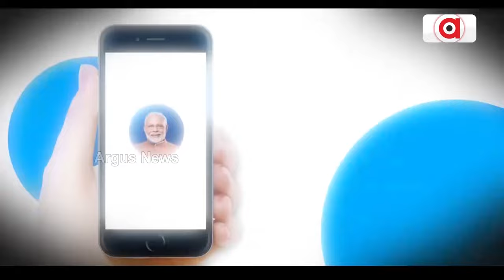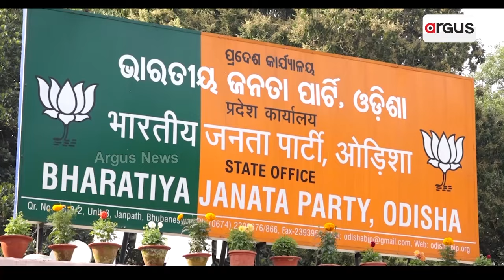ଲୋକଙ୍କ ମତ ଆଧାରରେ ବନିବ ବିଜେପିର ସଂକଳ୍ପ ପତ୍ର || BJP || 2024 Election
2024 ନିର୍ବାଚନରେ କେମିତି ରହିବ ବିଜେପିର ଘୋଷଣା ପତ୍ର ଏହା ନିର୍ଣ୍ଣୟ କରିବେ ଦେଶର ଜନତା। ପ୍ରଧାନମନ୍ତ୍ରୀଙ୍କର ଏହି ସଂକଳ୍ପକୁ ଓଡ଼ିଶାରେ କାର୍ଯ୍ୟକାରୀ କରବାକୁ ଯାଉଛି ରାଜ୍ୟ ବିଜେପି।